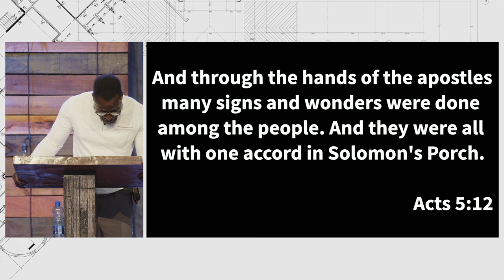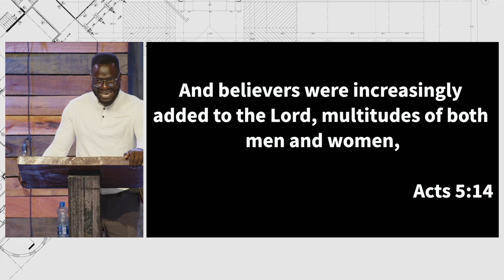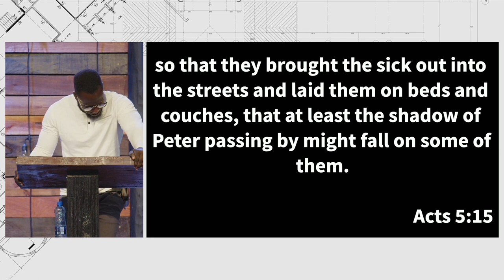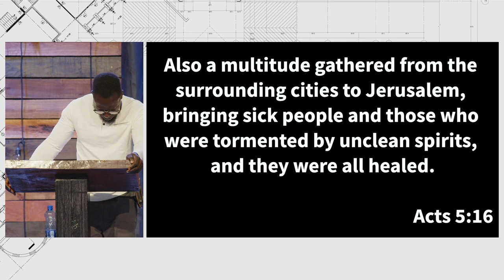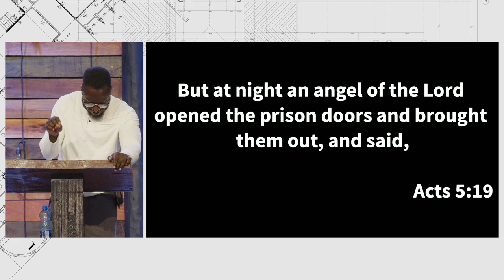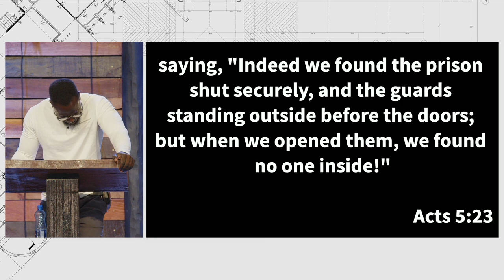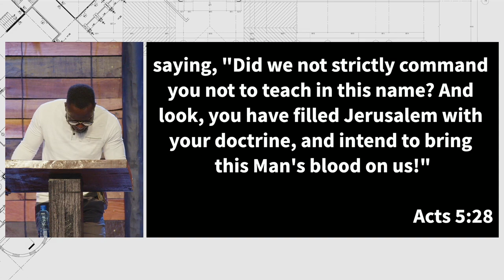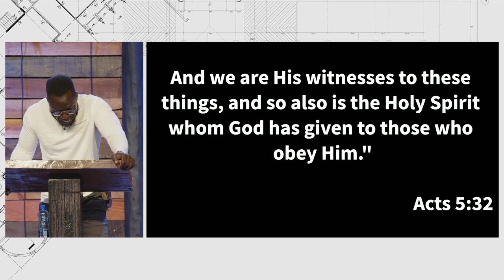Marks of Obedient Christians | Acts 5:11-28 | Pastor Peter Odoyo